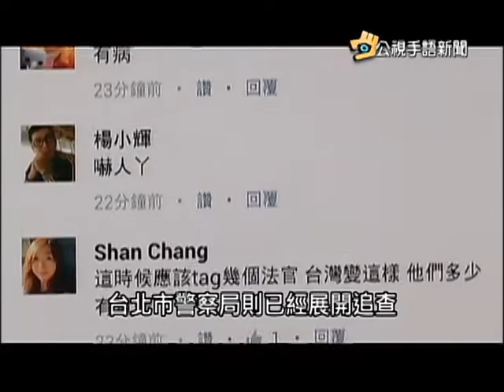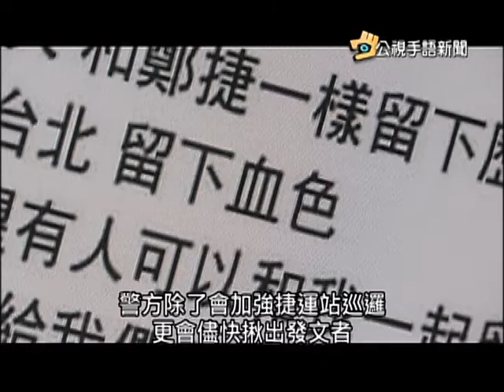20160108 公視手語新聞 臉書留言仿鄭捷 揚言大選日北捷殺人